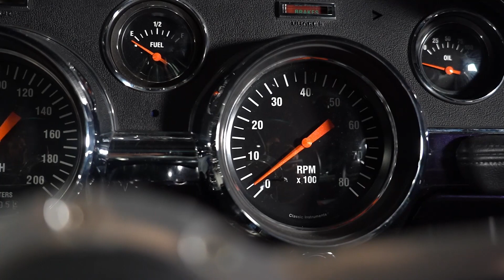WEST MOTORS LYON I Ford Mustang FastBack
Mustang FastBack V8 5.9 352 CI 380 Ch
Immatriculation Française, Carte grise collection

État exceptionnel, restauration complète, dossier complet !

M.E.C : 01/01/1968

Moteur code J, V8 small block 302 CI avec évolution de type stroker lui permettant de culminer à 352 CI

Options :
- Viola Metallic
- Jantes aluminium 17’’ GT7 Scott Drake 7’ Shelby Replica forged
- Boite de vitesse manuelle 5 rapports Tremec T5 SuperDuty
- Système de freinage Willwood 4 pistons à l’avant et 2 pistons à l’arrière
- Injection électronique MSD
- Ligne d’échappement en acier Flowmaster avec sorties rondes chromées
- Réservoir à carburant 83 litres
- Différentiel à glissement limité de type Torsen
- Capot type Shelby 1967 avec prise d’air fonctionnelle
- Jupe avant avec effet de sol
- Feux halogène H4
- Veilleuses à LED
- Feu antibrouillard
- Feux arrières à LED avec clignotants orange

- Sellerie tout cuir Noir
- Volant 3 branches en cuir
- Pommeau de levier de vitesse blanc
- Banquette arrière standard fixe avec trappe à skis

Véhicule garantie 12 mois.